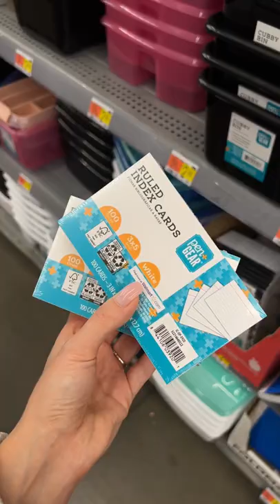Mini Back to School✏️prosto z USA🇺🇸 Vlog wleci na dniach😍